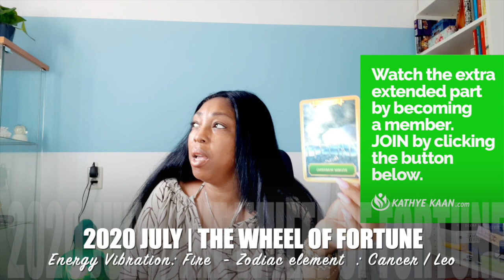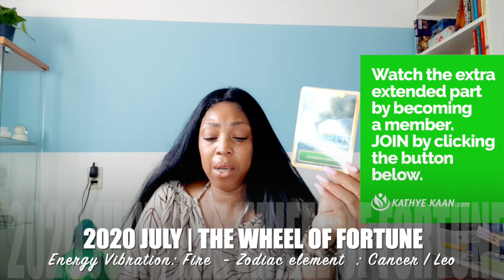GEMINI JULY 2020 💝Victory! 💫 Money and new love is here 💖🙏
Kathye